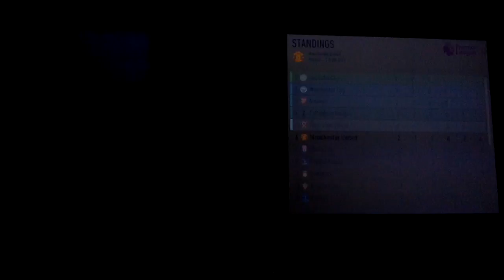FIFA17 - The Journey